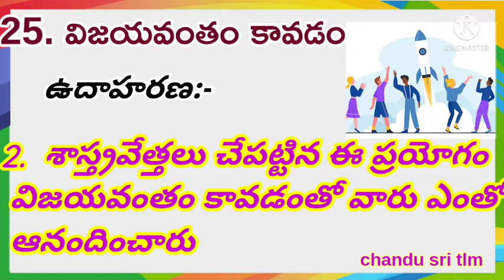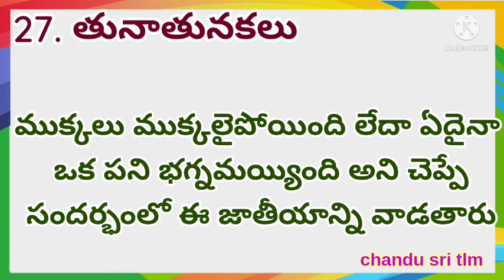జాతీయాలు -9 వ భాగం-వివరణ-ఉదాహరణ, 6 మార్కుల ప్రశ్న ,10వ తరగతి తెలుగు